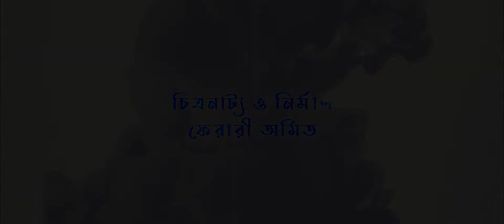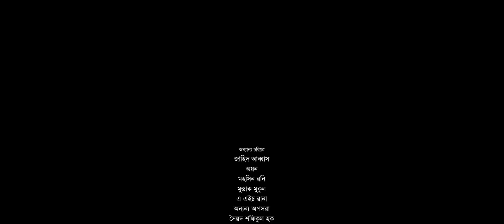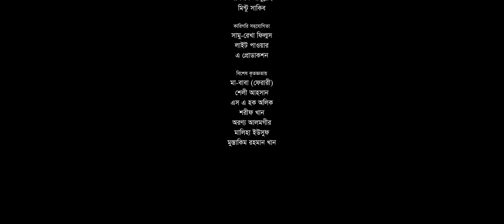Nirmata O Natok - Ep : 11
Sireal Drarm : Nirmata O Natok
Episode : 11
Playwriter : Kumar Aravinda
Screenplay & Maker : Fayrary Omith
Art Direction : Rahim Sumon
Cast : Haruru Rashid, Shelly Ahsan, Julfikar Chanchol, Shuchona Datt, Shahadat Shoikat, Emu Shikdar & More.
Producer : FFilms Station

@FFilms Station Bangla Natok

*** ANTI-PIRACY WARNING ***
This content is Copyright to Music and Video FFilms Station. Legal action will be taken against those who violate the copyright of the following material presented! This Visual and Audio Element is Copyrighted Content of Central Music and Video [FFilms Station]. Any Unauthorized Publishing is Strictly Prohibited.